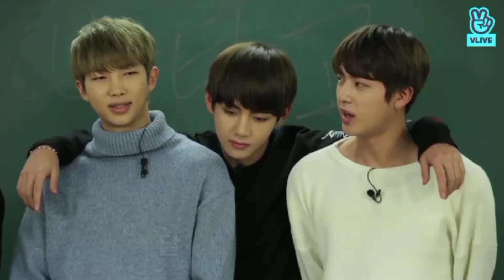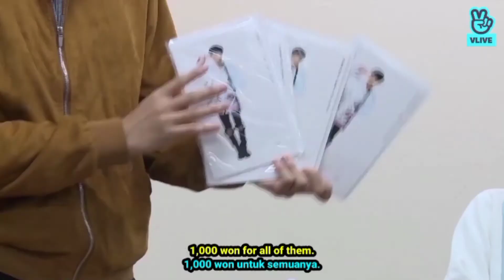[ENG SUB/SUB INDO] Run BTS Eps 49 Full Episode